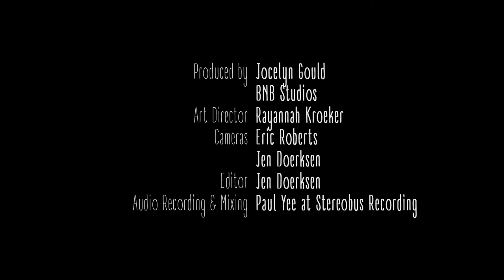Argyle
Composition by Jocelyn Gould

Jocelyn Gould - Guitar
Will Bonness - Piano
Kevin Waters - Drums
Paul Yee - Recording and Mixing
BNB Studios - Cinematography and editing
Emma Julian Artistry - Makeup